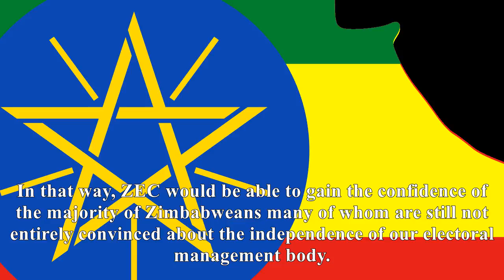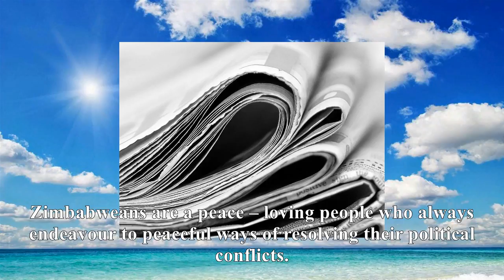[News]Mdc welcomes ruling of the kenya supreme court